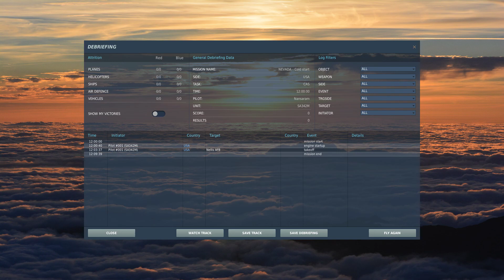DCS SA-342 Gazelle Arcrobatics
SA-342 Gazelle can perform simple acrobatics maneuvers like roll, loop & stall turn.